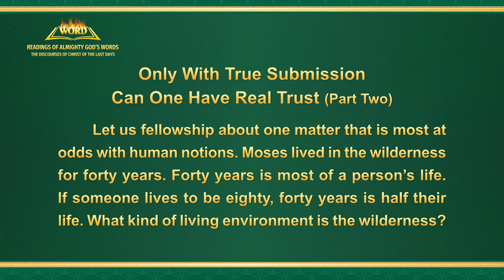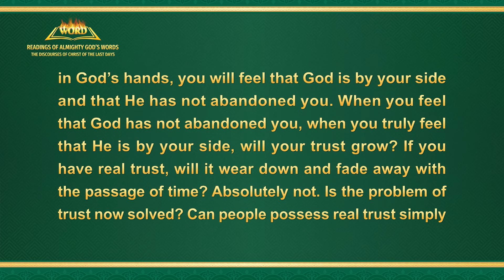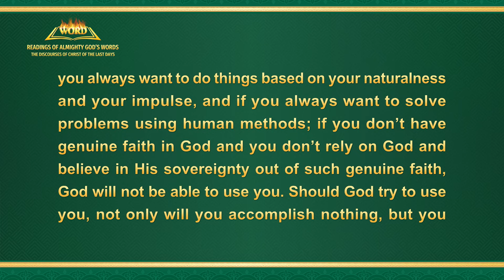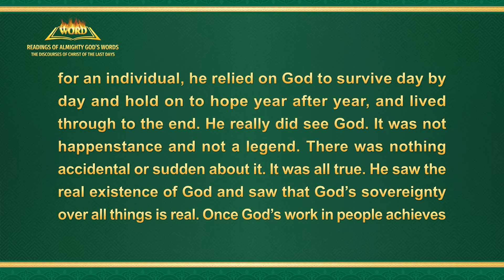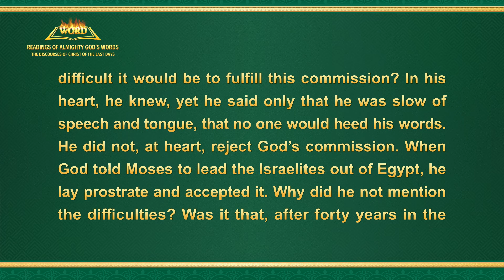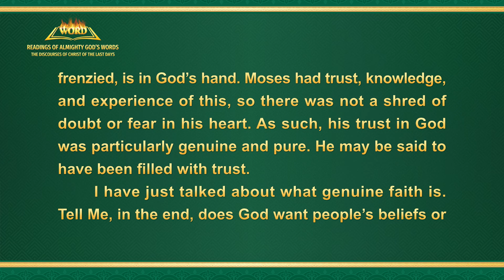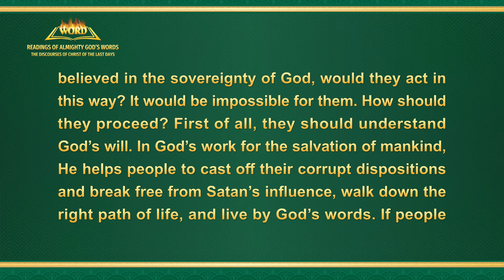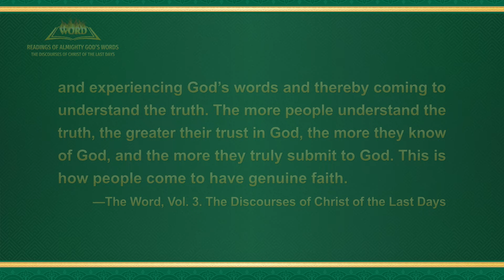The Word of God | "Only With True Submission Can One Have Real Trust" (Part Two)